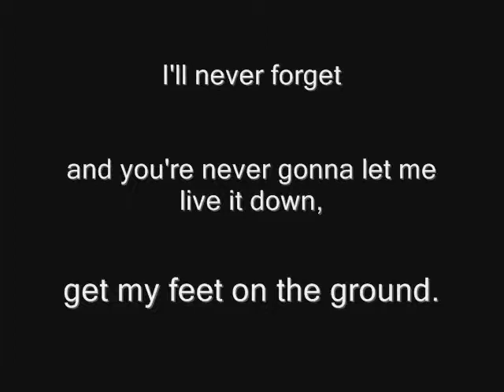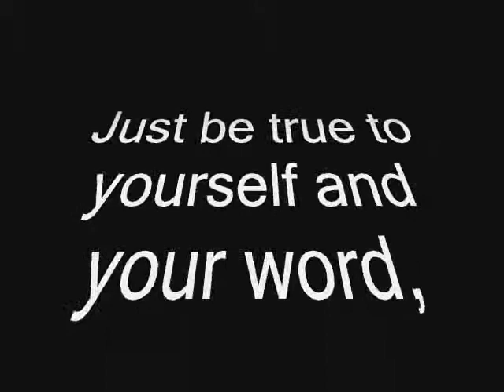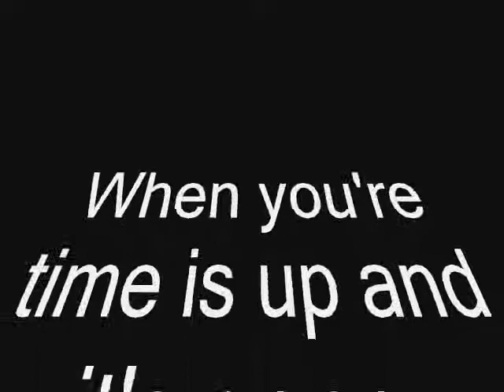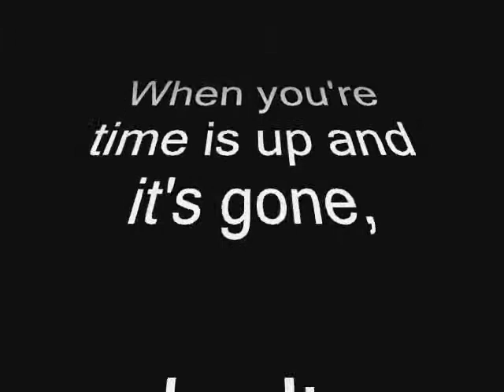SUCKERSHOT - True To Yourself (Lyrics)